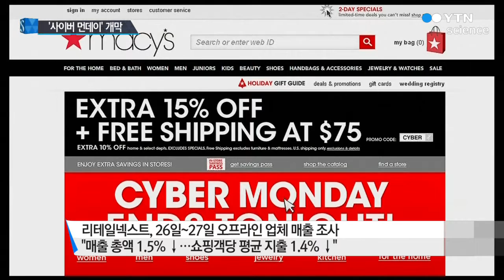이제는 온라인 쇼핑이 대세...美 '사이버 먼데이' 개막 / YTN 사이언스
[앵커]
미국인들의 소비 패턴이 오프라인에서 온라인으로 이동하면서 전통적 개념의 '블랙프라이데이' 할인 행사의 위세가 한풀 꺾인 것으로 나타났습니다.

대형 업체들은 이같은 추세를 감안해 오늘 시작하는 온라인 할인 행사인 '사이버먼데이'에 각별한 신경을 쓰고 있습니다.

LA 정재훈 특파원이 보도합니다.

[기자]
블랙프라이데이 할인 행사 시작과 함께 미국 전역의 유명 매장에는 올해도 많은 쇼핑객들이 몰려들었습니다.

평상시 가격의 절반 이하에 판매하는 이른바 '미끼 상품'을 손에 넣기 위해서입니다.

하지만 예년에 비해 매장을 직접 찾는 쇼핑객들은 줄어들었습니다.

많은 쇼핑객들이 온라인몰로 옮겨갔기 때문입니다.

[조너선 위그폴, 美 쇼핑객]
"매장에 많은 사람이 있을 것으로 기대했는데 올해는 매우 조용하네요. 지금은 마치 유령 마을 같아요."

미국의 시장 조사 기관의 자료를 보면 추수감사절과 블랙프라이데이 이틀간 미국 100대 소매업체들의 온라인 매출액은 44억 7천만 달러, 약 5조 1,600억 원으로 1년 전보다 18% 증가했습니다.

특히 온라인 매출 가운데 모바일 기기를 통한 주문이 37%를 차지해 지난해보다 크게 늘었습니다.

반면 오프라인 매장의 이틀간 매출액은 지난해보다 1.5% 가량 준 것으로 추정됩니다.

이같은 추세를 반영해 대형 유통업체들은 추수감사절 연휴 뒤 첫 월요일에 실시하는 사이버먼데이 행사에 큰 기대를 걸고 있습니다.

월마트의 경우 사이버먼데이 판매를 일요일 저녁 8시부터 시작하는 등 많은 업체들이 온라인 세일 시작 시점을 앞당기고 있습니다.

10년 전 시작된 사이버먼데이의 매출은 해마다 큰 폭의 성장세를 보이고 있어 블랙프라이데이에 매장 앞에 길게 줄을 서는 모습이 곧 사라질 수 있다고 미국 언론들은 전망하고 있습니다.

LA에서 YTN 정재훈입니다.